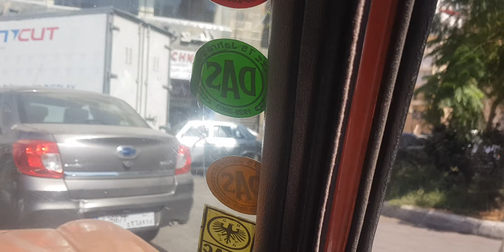26.9.19 Behördengänge! Hez'bollah. Videobeschreibung !!!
Hallo und guten Morgen aus Tripoli  !
Heute morgen hatte ich mal wieder Behördengänge zu erledigen, völlig normal.  Alle drei Monate hallo sagen im Immigration Center.
Hört einfach ein bisschen zu und zum Thema Hez'bollah. ich arbeite daran , um euch dazu Informationen zu geben, die ich euch von hier direkt aus dem Gründungsland der Hez'bollah verständlich vermitteln werde.
Euch allen einen schönen Donnerstag.
Euer Marco in Tripoli.  ❤🇸🇾❤🇱🇧❤